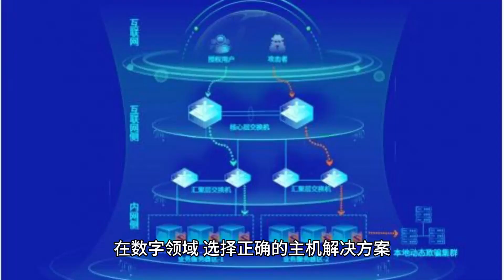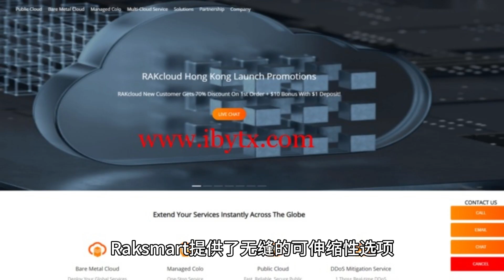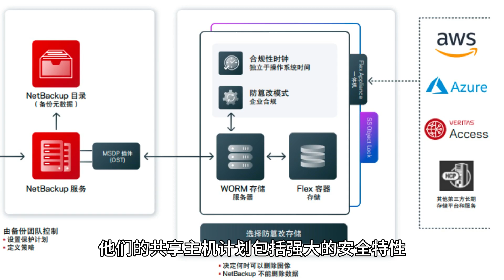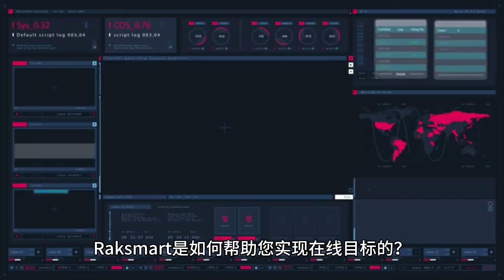揭秘与Raksmart共享主机的优势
这条视频深入探讨了与共享主机相关的种种好处，并突出了Raksmart在这一领域的卓越服务。Raksmart作为PEG Tech Inc旗下的品牌，提供了一个可靠、以性能为导向且安全的共享主机解决方案，确保用户特别是小企业和初学者可以获得经济实惠且可伸缩的主机选项。视频强调了Raksmart对用户友好性、资源优化和不懈客户支持的承诺，确保了顺畅且令人满意的主机体验。凭借全面的安全措施和随时待命的专家团队，Raksmart在共享主机服务领域脱颖而出。视频邀请读者讨论共享主机对他们网站的好处，以及Raksmart如何为他们的在线成功做出贡献。